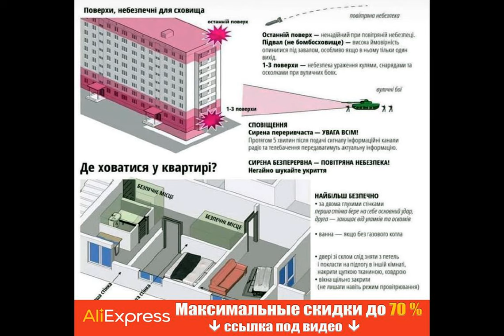Где нельзя прятаться во время воздушной тревоги: спасатели объяснили важные нюансы.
советы правилабезопасности Получи скидку на Алиэкспресс по этой ссылке до 70% + дополнительные скидочные купоны от продавцов. Спасатели считают самыми опасными во время ракетных ударов панельные дома. Самые защищенные здания во время обстрелов - это монолитные. Об этом рассказал заместитель руководителя ГСЧС в Киевской области Богдан Данилюк в эфире единого телемарафона. По словам специалиста, панельные дома во время обстрелов и ракетных ударов складываются как карточные домики. "Самые большие разрушения получают панельные дома, так как они складываются, как карточные домики. Есть случаи, когда во время обстрела такого дома люди выживали. Эти дома, когда складываются, под ними остается большое пространство, и люди там могут выжить. Если это кирпичный дом, и пошел ракетный удар и дом разрушается, то он распадается на та